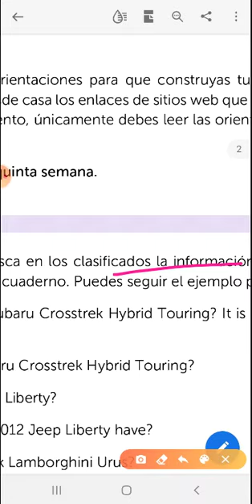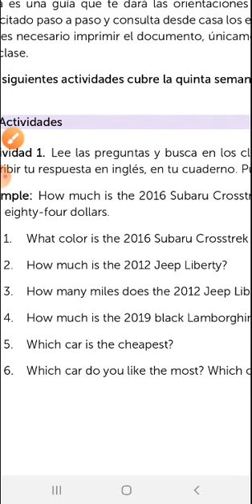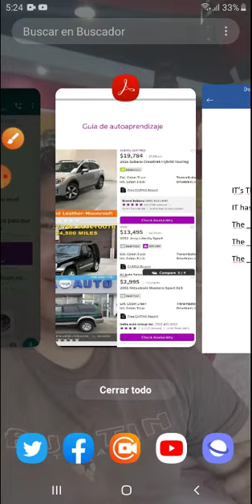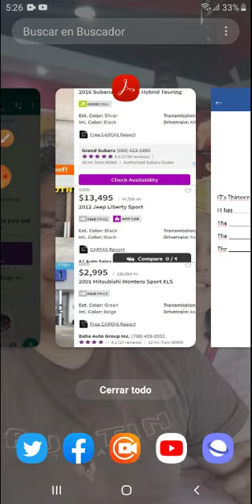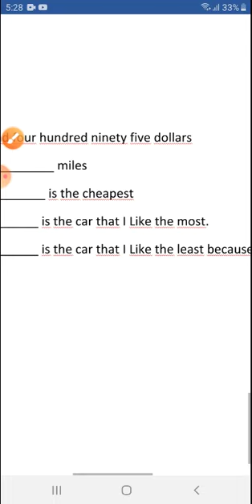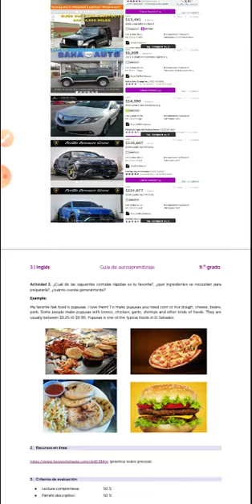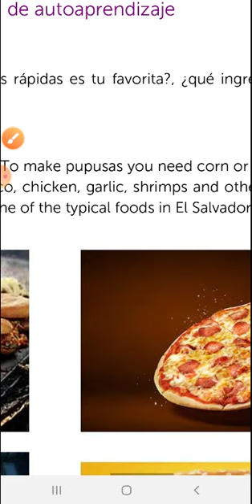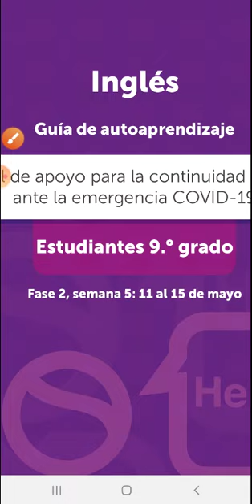9th Grade Week 5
Noveno grado semana 5